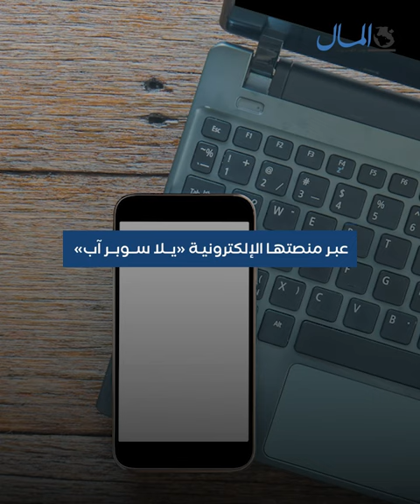السعودية والإمارات أسواق مستهدفة لـ بي سكاي لتفعيل خدمات منصتها «يلا سوبر آب» بها